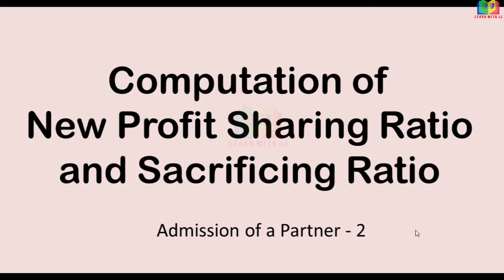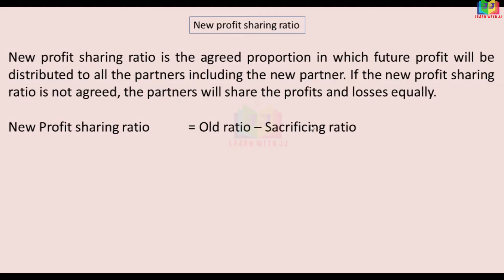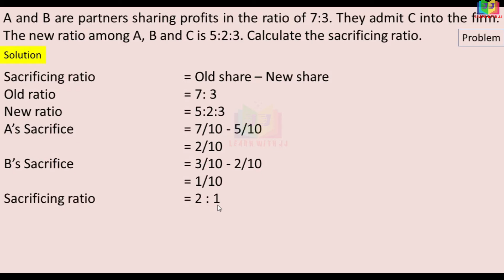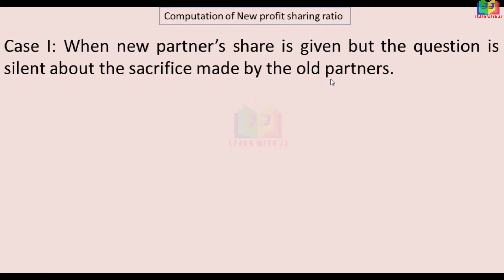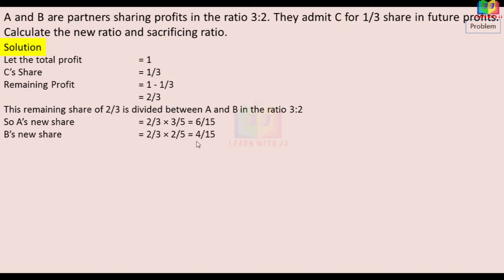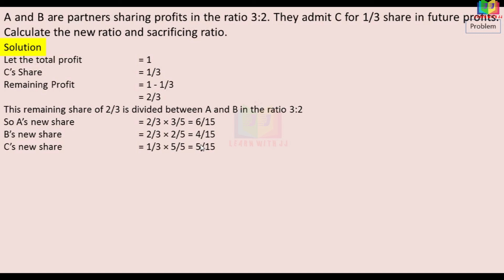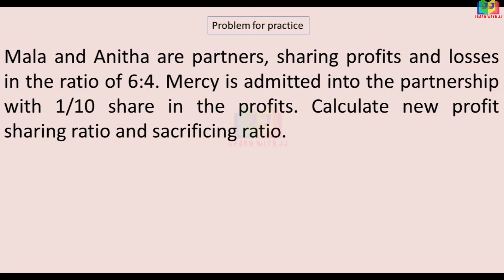Admission of a Partner |Part 2 in Tamil |Calculation of New Profit Sharing Ratio & Sacrificing ratio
Calculation of New Profit Sharing Ratio & Sacrificing ratio